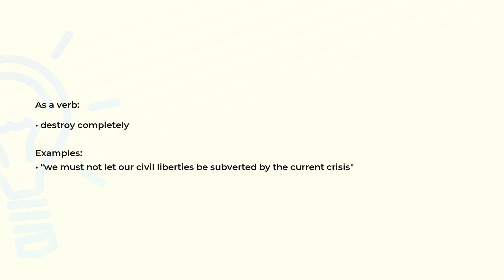What is the meaning of the word SUBVERT?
Definition, examples of use and spelling of the word SUBVERT.

(00:00) Intro
(00:07) As a verb
(00:22) Spelling

As a verb (00:07):
• destroy completely

Examples:
• "we must not let our civil liberties be subverted by the current crisis"